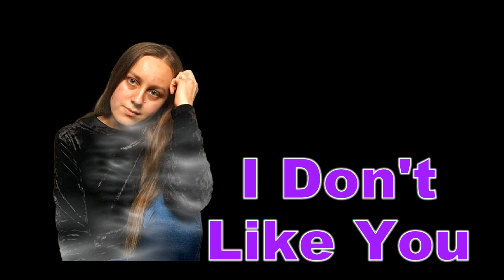I Don’t Like You (Audio Only)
Produced By Chloe G
Written By Chloe G